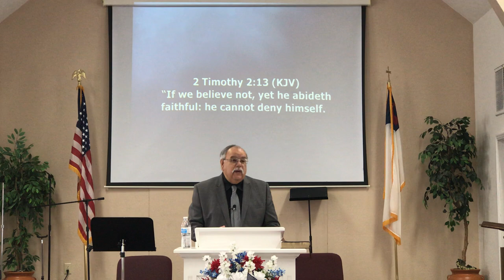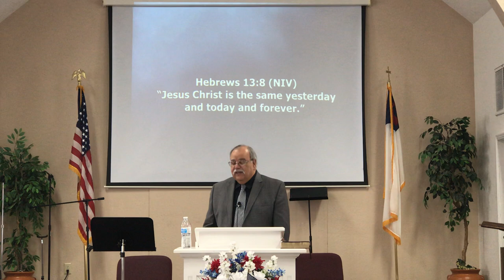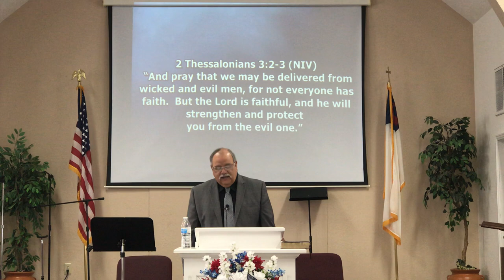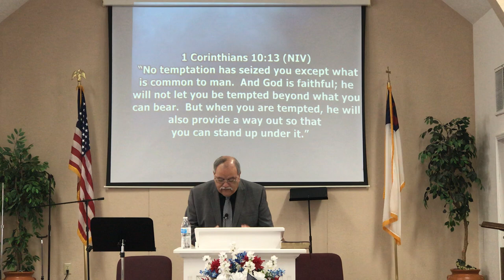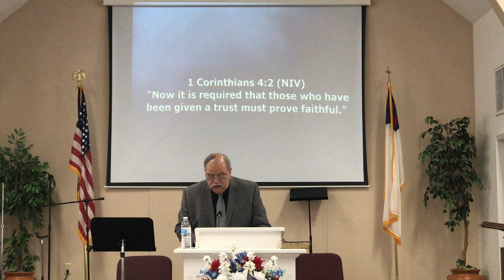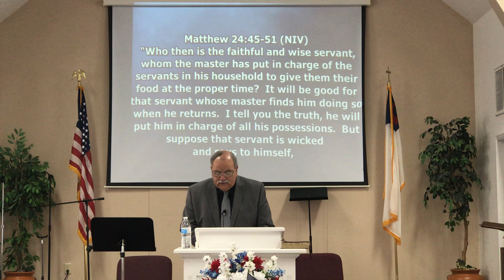Youmans Praise and Worship Center Pastor Rafael Acevedo 5/24/2020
He is the Faithful God